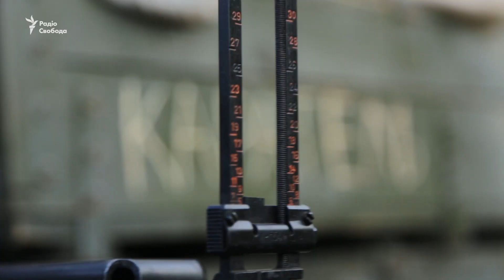Під Авдіївкою тривають бойові дії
З настанням темної доби на околицях Авдіївки, що на Донеччині, вчергове зав’язується бій. Зокрема, проросійські бойовики обстрілюють українських військовослужбовців із крупнокаліберної зброї. На ніч задіяли артилерію. Бійці 39-го окремого мотопіхотного батальйону у складі 72-ї механізованої бригади знаходяться близько до ворога і перші дають відсіч своєму противнику.